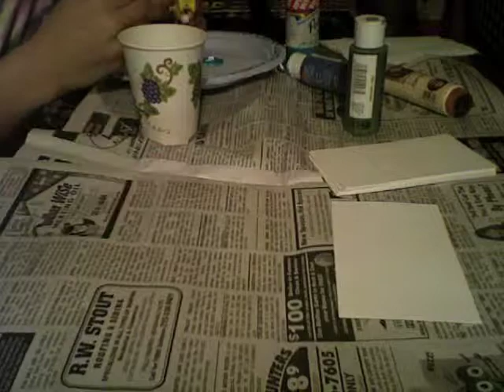Emily Toy Movie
ndirectly made paint touch the canvas by utilizing small wind up toys to do the job for me. Three Dimensional Design University of the Arts 3/16/2009 Music: Pacific Theme by Broken Social Scene